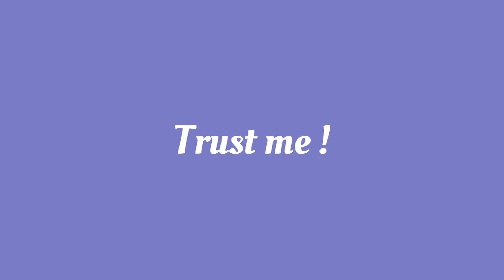Explainer Video Software: Make an awesome explainer video in under 5 minutes!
Got a strong message to convey? Animaker is the best Online Animation Software to make your own explainer video for free. Armed with the world’s largest collection of Animated characters and properties, Animaker makes it easy to create a visually attractive and unique video quickly.